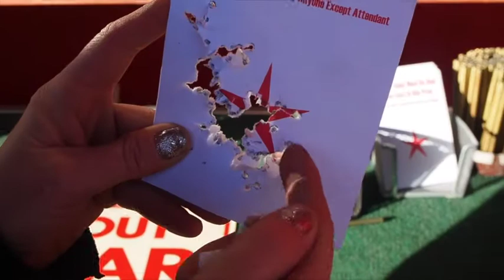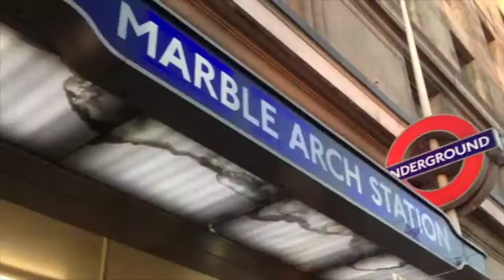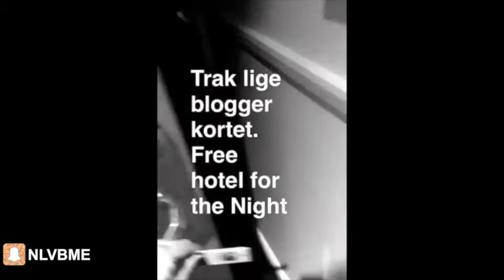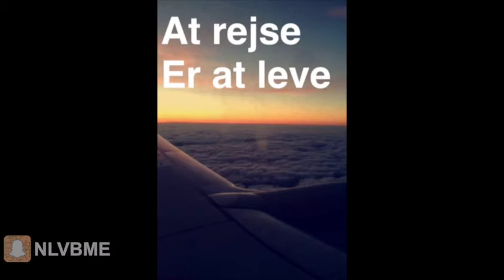London tur med mor - Lost in Winter wonderland